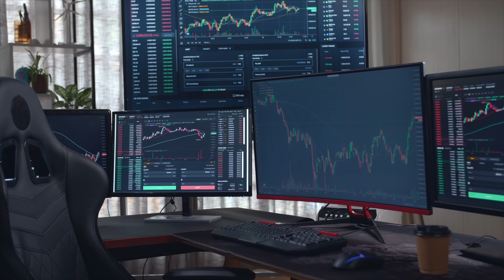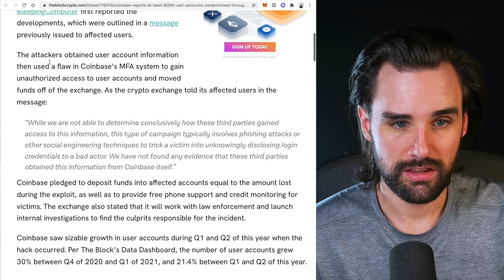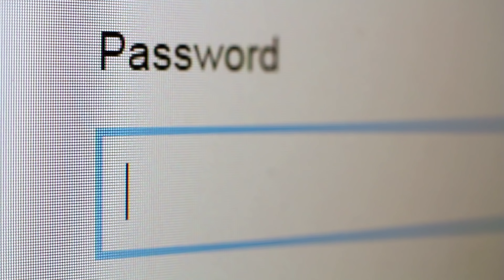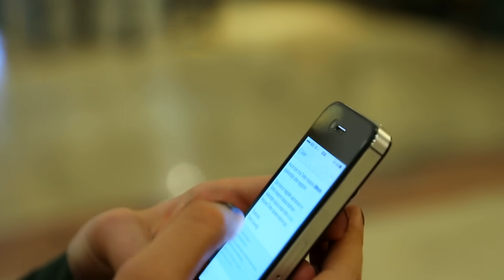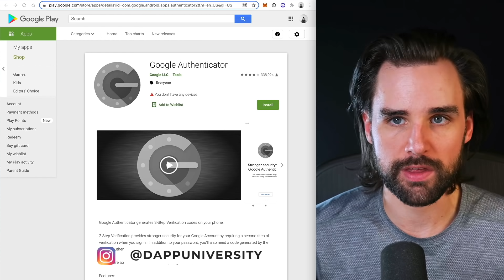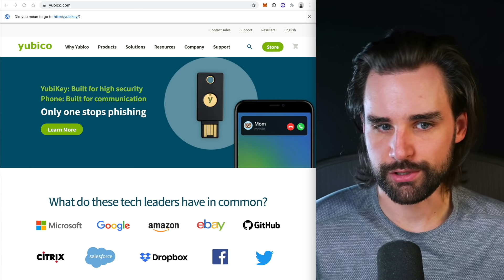DO THIS TO PROTECT YOUR CRYPTO!